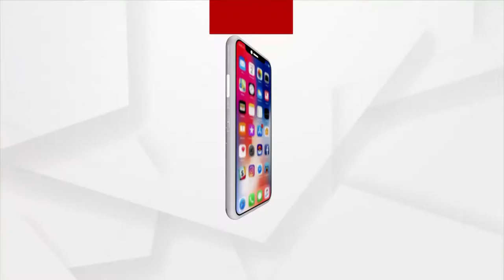ସାମାନ୍ୟ ବର୍ଷାରେ ଘରେ ପସିଲା ଡ୍ରେନ ପାଣି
ବର୍ଷାଦିନ ଆସିଲେ ବାରିପଦା ପୈାରପରିଷଦର ୭ନମ୍ଵର ୱାର୍ଡବାସୀଙ୍କ ଦୁଃଖ ବଢିଯାଏ। ଘରେ ପଶେ ପାଣି। ଆଉ କଚ୍ଚାଘର କଥା ନକହିବା ଭଲ। ପ୍ରତିବର୍ଷ ଏଭଳି ପରିସ୍ଥିତି ଉପୁଜୁଥିଲେ ମଧ୍ୟ ହେଉନି ସ୍ଥାୟୀ ସମାଧାନ।